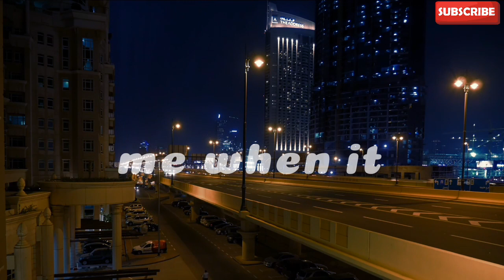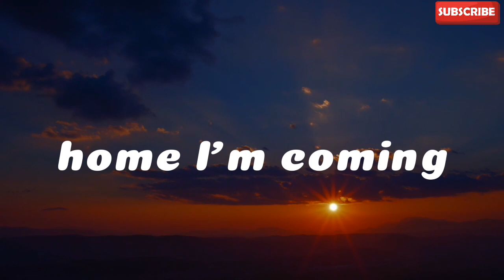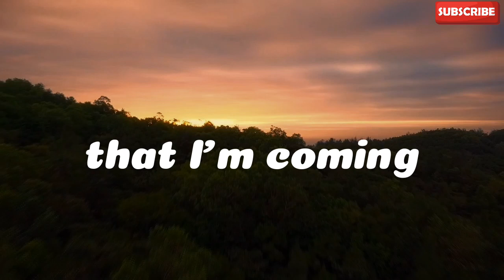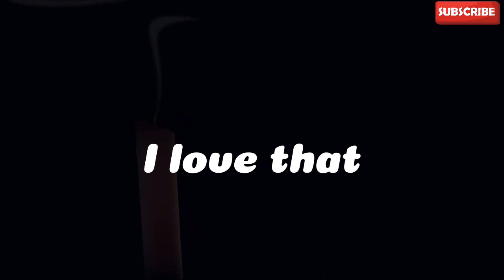Didi Dirty Money & Skyler Grey - I'm Coming Home Lyrics 2024 Version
Welcome to Pop Princess Official, your spot for awesome lyrics videos! 🎶✨ Today, we've got the lyrics video for "I'm Coming Home" by the amazing duo, Didi Dirty Money and Skyler Grey. Get ready for a journey through the words of this heartfelt song.

📝 Didi Dirty Money & Skyler Grey - I'm Coming Home Lyrics
[Chorus: Skylar Grey]
I'm comin' home, I'm comin' home
Tell the world I'm comin' home
Let the rain wash away
All the pain of yesterday
I know my kingdom awaits
And they've forgiven my mistakes
Tell the world I'm comin'

[Intro: Diddy]
I'm back where I belong (Uh, yeah)
I never felt so strong, ayy (Yeah, I'm back, baby)
I'm feelin' like there's nothin' that I can't try (Uh, nothin')
And if you with me put your hands high (Yeah, put your hands high)
High, ayy (If you ever lost a life before, this one's for you)
And if you with me put your hands high (And you, the dreams are for you rockin' with the best)
High, ayy (And you, and you)

[Verse 1: Diddy]
I hear the "Tears of a Clown," uh, I hate that song
I always feel like they're talkin' to me, when it comes on (Come on)
Another day, another dawn
Another Keisha, nice to meet ya, get the math, I'm gone
What am I 'posed to do when the club lights come on?
It's easy to be Puff but it's harder to be Sean (Come on)
What if my twins ask me why I ain't marry their mom? (Why?)
Damn, how do I respond?
What if my son stares with a face like my own
And says he wants to be like me when he's grown?
Shit! But I ain't finished growin'
Another night, the inevitable prolongs (Let's go)
Another day, another dawn (Come on)
Just tell Keisha and Teresa I'll be better in the morn' (I'll be better in the morn')
Another lie that I carry on
I need to get back to the place where I belong, come on (Yeah, let's go)

[Chorus: Skylar Grey with Dawn Richard & Kalenna Harper, Diddy]
I'm comin' home, I'm comin' home (I'm comin' home)
Tell the world that I'm comin' home (Yeah)
All the pain of yesterday (Ain't no more pain)
And they've forgiven my mistakes (Thank you)
I'm comin' home, I'm comin' home (I'm comin' home, I'm comin' home)
Tell the world that I'm comin' home (Yeah, ayo, check this out)

[Verse 2: Diddy, Kalenna Harper]
“A House Is Not a Home,” I hate this song
Is a house really a home when your loved ones is gone? (No)
And niggas got the nerve to blame you for it (Come on)
And you know you woulda took the bullet if you saw it (That's right)
But you felt it, and still feel it
And money can't make up for it or conceal it (Or conceal it)
But you deal with it (Deal with it)
And you keep ballin' (That's right)
Pour out some liquor, playboy, and we keep ballin' (Keep ballin')
Baby, we been livin' in sin
'Cause we been really in love, but we been livin' as friends (Yeah)
So you've been a guest in your own home (Come on)
It's time to make your house your home (Yeah)
Pick up your phone, come on (Pick up the phone)

Don't miss out on new lyric videos! We're here to bring you the best lyrics from your favorite artists.

Liked the lyrics? Let us know which part of "I'm Coming Home" you relate to or share your thoughts on the song.

🎤 About "I'm Coming Home" by Didi Dirty Money & Skyler Grey:
In this song, Didi Dirty Money and Skyler Grey express the emotions of returning home. Join them on a lyrical journey as they convey the feelings of coming back to where the heart belongs.

🎵 Explore More Music:
We've got playlists for every mood, so there's something for everyone.

🚀 Support Didi Dirty Money & Skyler Grey:
Show your support by listening to their music on your favorite platforms. Let's celebrate the talent and artistry that music brings to our lives.

Thanks for choosing Pop Princess Official for your lyric video experience. We love bringing you great content, and we hope this video added some musical joy to your day.

🌈 Join the Pop Princess Official Community:
Share your favorite songs, request lyrics, and connect with others who appreciate the beauty of lyrics.